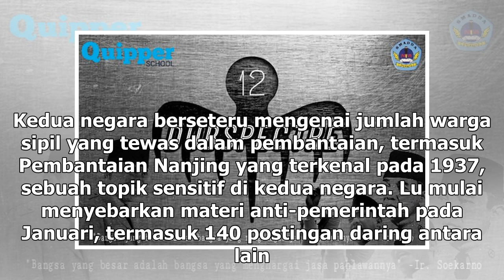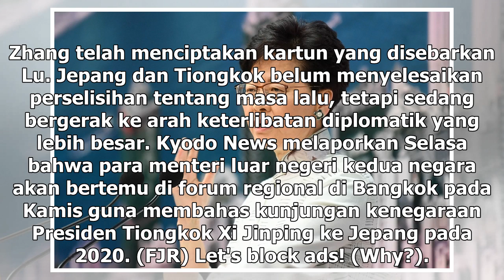Suara Media | Tiongkok Tangkap Penyebar Kartun Pro-Jepang